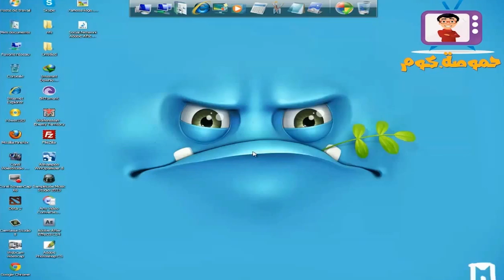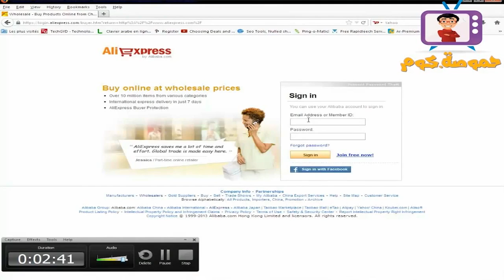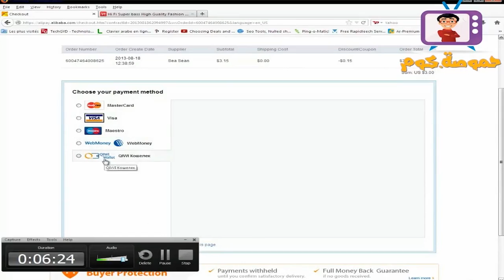شرح شراء سماعات الجوال من علي إكسبريس وشحنهم لغاية بيتك مجانا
“Get Funky”
"by  :“YZ